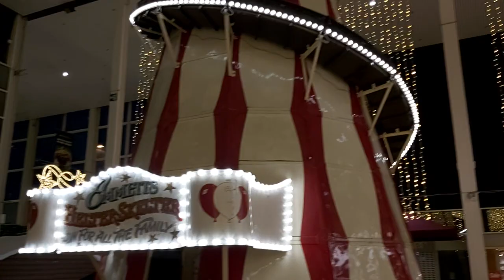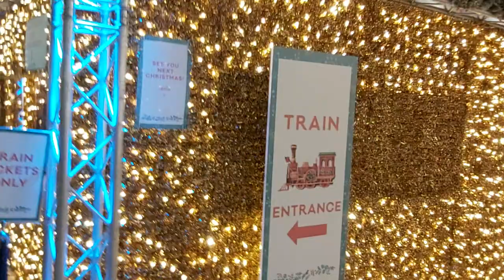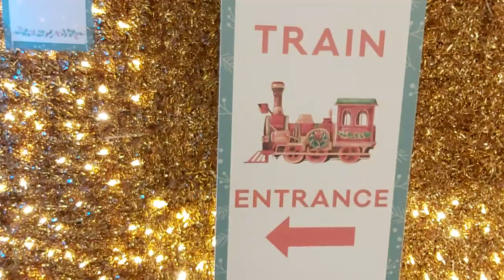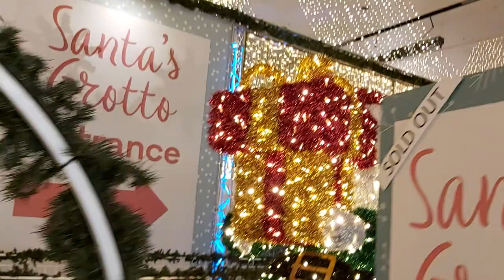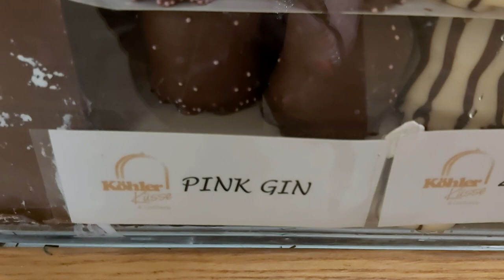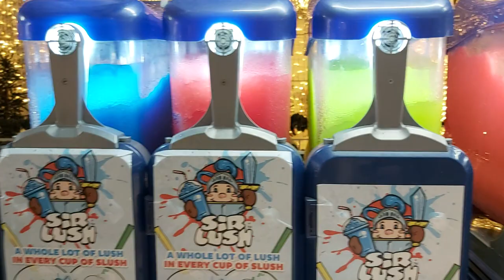MILTON KEYNES.EVENING.BEAUTIFUL DECORATION FOR NEW YEAR.SHOPPING CENTER.